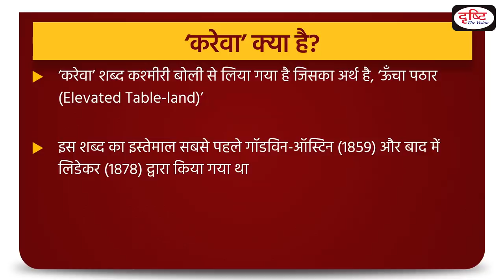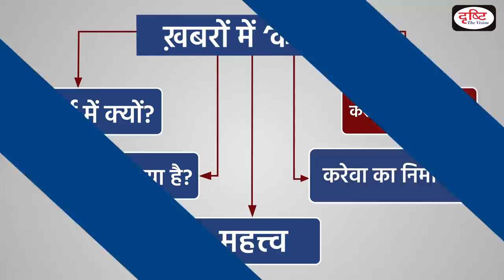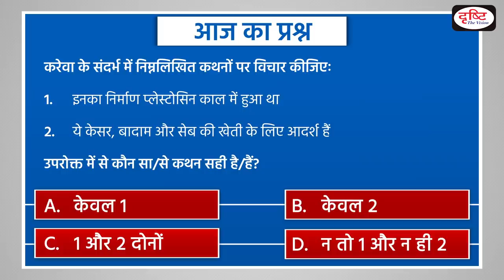‘Karewas’ - To The Point | Drishti IAS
The highly fertile alluvial soil of Kashmir called 'Karewa' is being destroyed in the name of development, threatening the local people. The word 'Karewa' is derived from the Kashmiri dialect which means 'high plateau'. The term was first used by Godwin-Austin (1859) and later by Leidecker (1878).

What are Karewas?

Significance of Karewas

Formation of Karewas

Threat to Karewas

1. Videos by Dr. Vikas Divyakriti To

2. Concept Talk- By Dr. Vikas Divyakirti

6. To The Point- Special

8. UPSC PT Prelims Practice Quiz